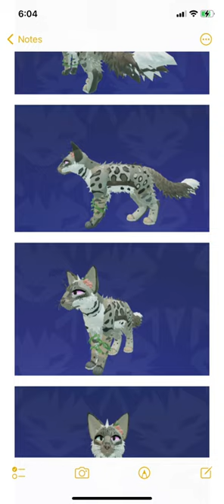Introducing…..Clouded Leopard_wcue! Un-official in-game OC!!!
Hello. Why are you so small? Probably cause I’m a leopard. Welcome to the world of Clouded wcue!
This is my first video. In this video I will be showing you my unofficial in-game WCUE OC. It may change due to the possibility of a new update, but for now this is my OC.
I know times are hard in the WCUE fandom, but remember: don’t let things get in the way of making you happy! You have my permission.
Thank you, peace out!!! Enjoy!